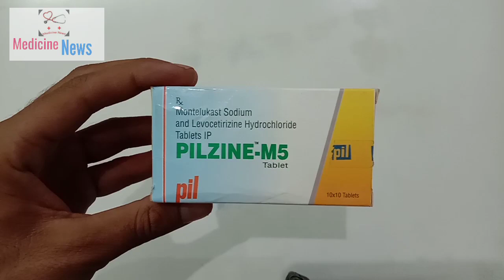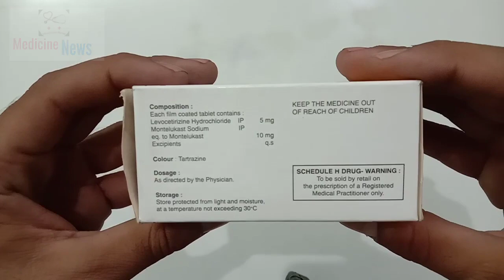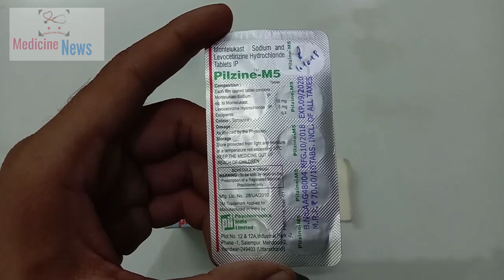pilzine m tablet जुकाम का इलाज सिर्फ 1 रात में Pilzine M5 tablet uses banefit in Hindi Medicine news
Medicine news